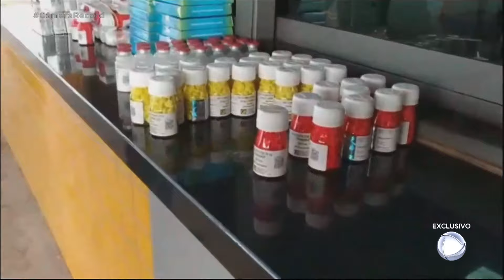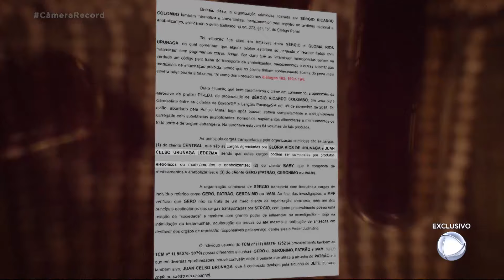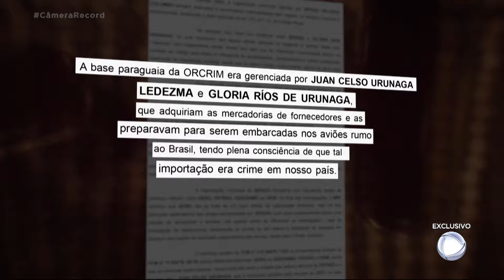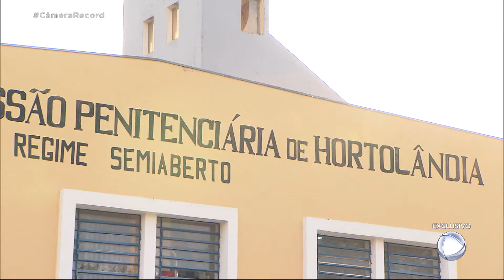Câmera Record acompanha operação da polícia no combate ao contrabando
O Câmera Record deste domingo (14) mostra o mercado clandestino da saúde em que grandes contrabandistas aliciam exércitos para passar produtos ilegalmente pela fronteira do Brasil com o Paraguai. Para assistir ao conteúdo na íntegra, acesse o PlayPlus.com